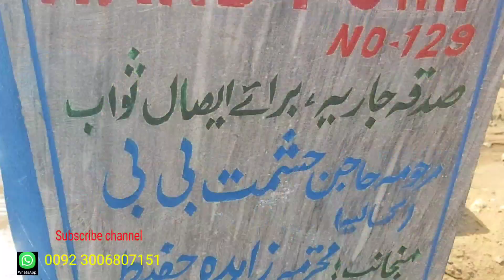|first masjid in cholistan |masjid Bilal|Masjid Bilal |cholistan desert |cholistan village|village|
جیسے بھائیوں بہنوں کی بھیجی ہوئی امدادی رقم سے ان غریب لوگوں کے لیے صحرائے چولستان میں پانی کے ہینڈ پمپس لگوانا
चैनल का मकसद उन लोगों तक पहुंचना है जो आपने दान किया है जो लोग दान, ज़कात और मदद के हकदार हैं खासकर चोलिस्तान रेगिस्तान के लोग जो बस्तियों से बहुत दूर रहते हैं is chainal ka makasad un logon tak pahunchana hai jo aapane daan kiya hai jo log daan, zakaat aur madad ke hakadaar hain khaasakar cholistaan registaan ke log jo bastiyon se bahut door rahate hain